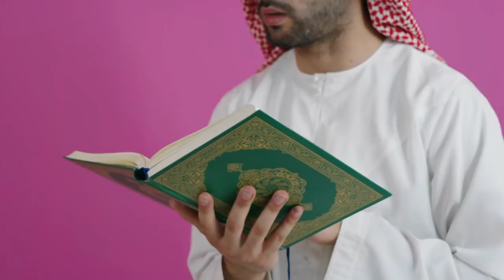Imam Sahab Ne Namaz Main Quran Pak Ki Aayat Parhi To Phir Hairan Ku Waqia Dekhney Ko Mila